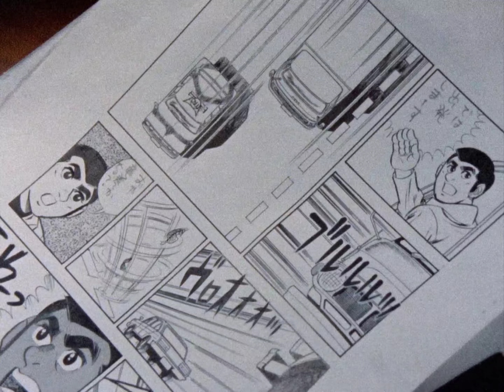Ultraman Ace Episode 4 (English Dub)